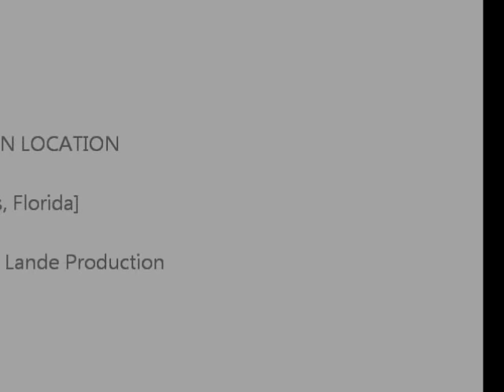Matt Lande in "Larry Bird Teams With Bridgestone Tires"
Basketball superstar Larry Bird teams up with Bridgestone Tires to make the most awesome basketball known to man. A Siblings Lande Production.